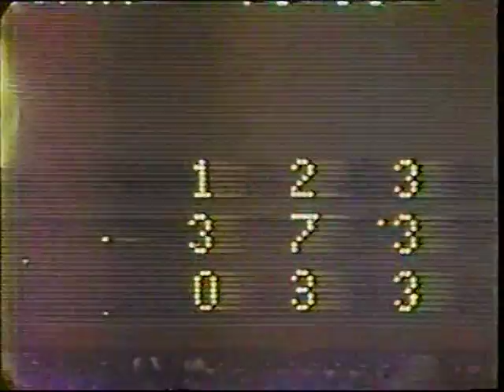CFL 1977: Toronto at Montreal (part 11) -- final game segment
The Toronto Argonauts beat the Montreal Alouettes 20-14 in a Canadian Football League game in 1977. The game at Olympic Stadium in Montreal featured the largest attendance for a CFL game in history - 69,000-plus. This clip from the CBC broadcast shows action from the fourth quarter, including coach Leo Cahill smoking on the Argo sideline.